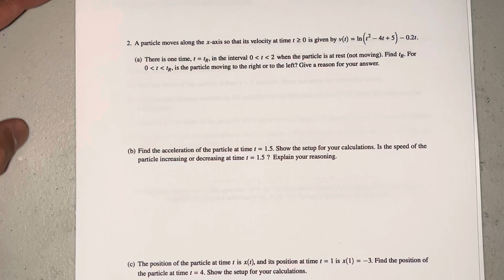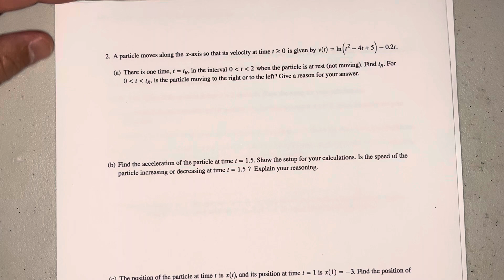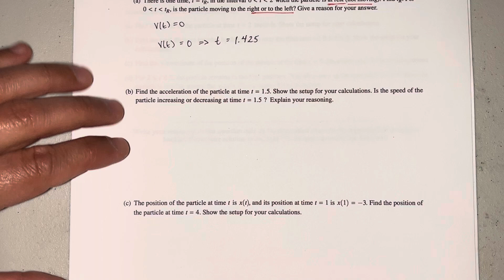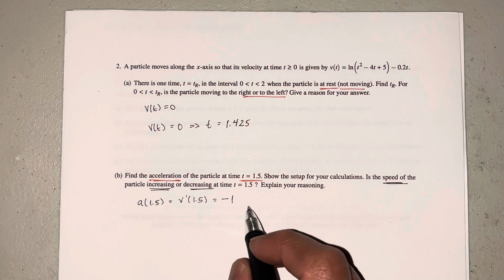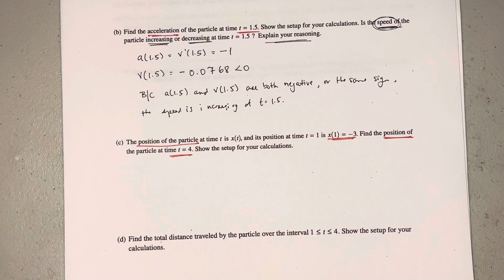AP Calculus AB: Exam Prep 2025 Particle Motion FRQ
In this video we talk about what to look for when looking at particle motion problems so you can key into specific parameters that are being asked.